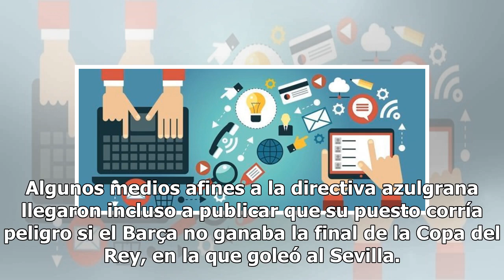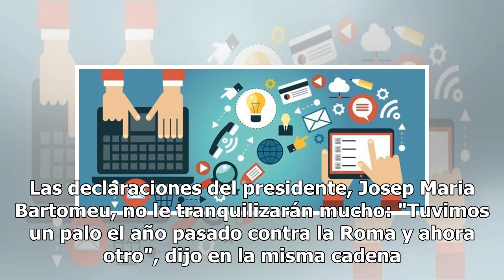Ernesto Valverde pierde crédito tras su segundo fracaso europeo